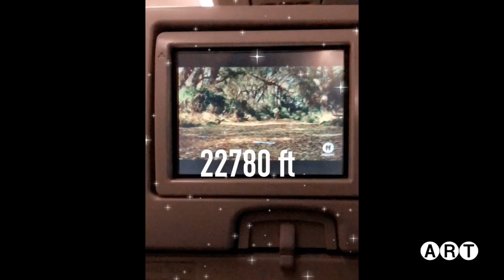Lake TAHOE Travel Montage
A montage/vlog of my trip to Lake Tahoe, CA

WARNING YouTube deleted all music/audio of my friend and myself vloging from my video in the process of removing one song (0:39-1:45).
I may just leave the classical music :P